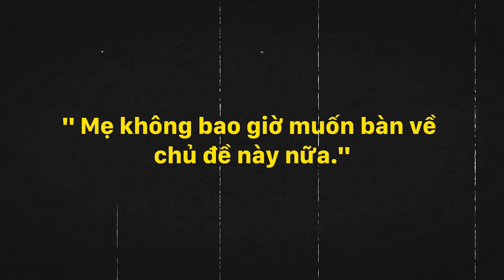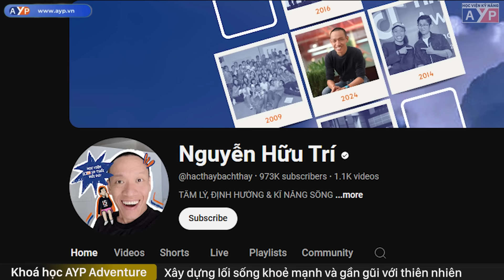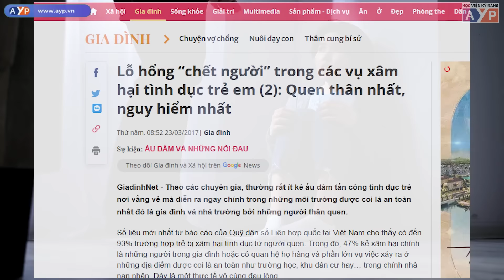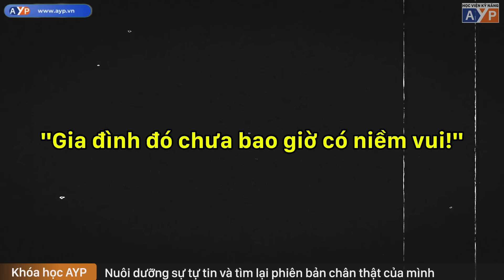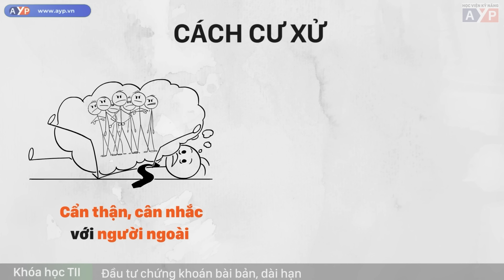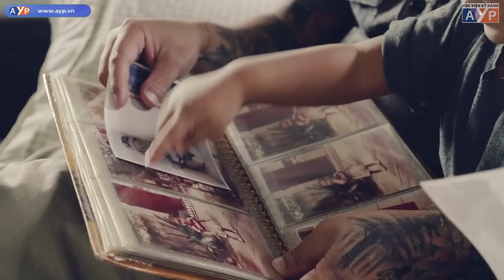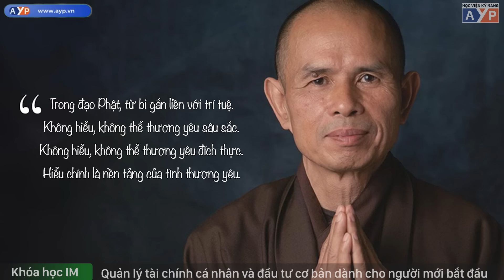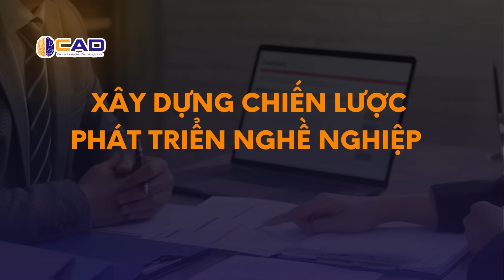Tại sao ĐON ĐẢ với người lạ, nhưng BỐC HOẢ với người thân? TẠI SAO??? | Nguyễn Hữu Trí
Bạn có DỄ CÁU GẮT gây TỔN THƯƠNG NGƯỜI THÂN? | Nguyễn Hữu Trí
Các chương trình được nhắc đến trong video:

-Khóa học AYP đồng hành cùng bạn tháo gỡ vấn đề trong công việc, mối quan hệ

- Khoá học Chọn mua chứng chỉ quỹ dành cho người bận rộn